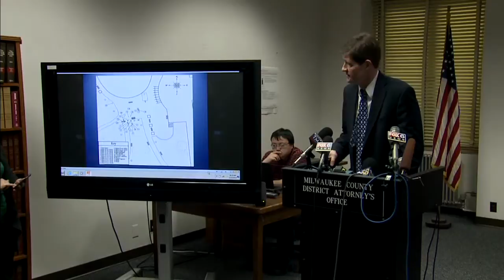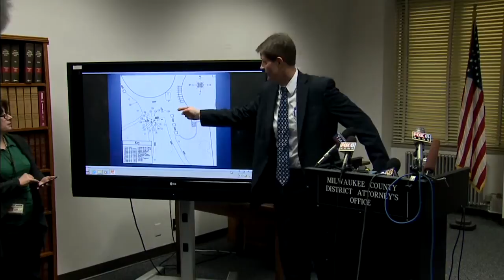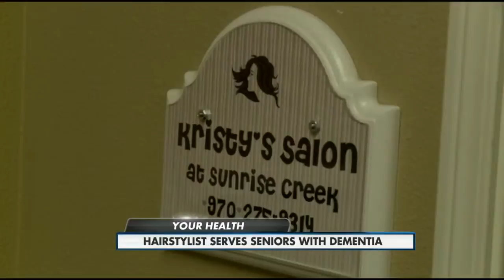Mid-day Webcast Headlines 12-22-14